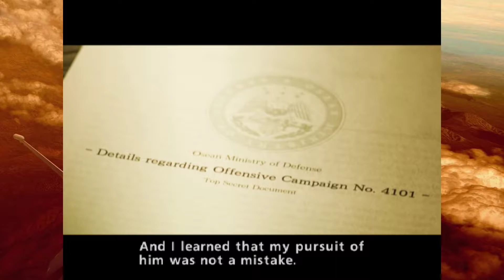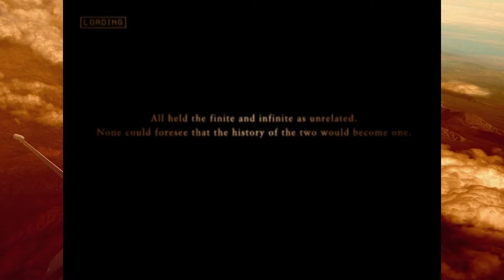Ace Combat Zero: The Belkan War on PCSX2 - Part 15 (The Talon of Ruin)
Christmas Day, 1995: Valais Air Base gets attacked by a supersized bomber called the XB-0 Hresvelgr. And so Galm Squadron is called to destroy this bomber and return to base in one piece, but not before taking down the rogue Espada Squadron along the way.